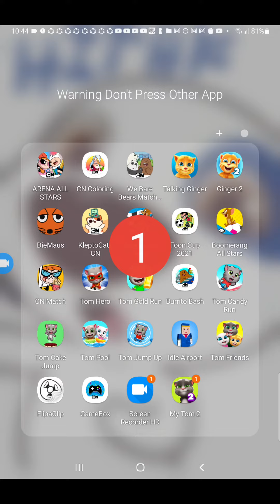Let's play talking tom cake jump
I had this app since 3 years ago before google play store remove it